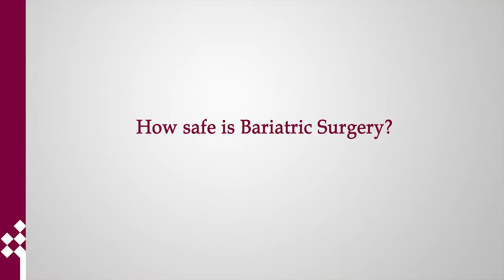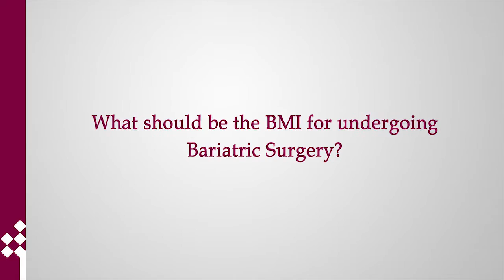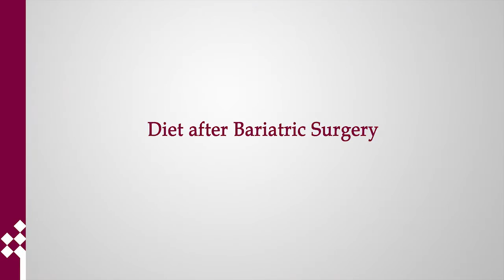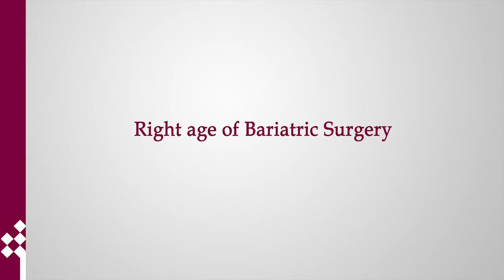Dr. Ravindra Vats on bariatric surgery and minimal access surgery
Dr. Ravindra Vats is a senior consultant at the department of minimal access, bariatric and surgical gastroenterology. He is part of the minimal invasive training program, which he says is now very popular as the any surgery is done with very small holes in the body. He tells us that bariatric surgery has also become a very safe and popular option thanks to the advancement in technology. Anybody of any age and any BMI can undergo the surgery without worrying about anything.

Dr. Ravindra Vats
Consultant
Bariatric and Adv. Laparoscopy Surgery